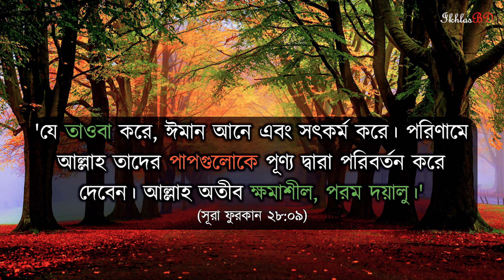সকাল সন্ধ্যার দোয়া অর্থ এবং ব্যাখ্যা┇Sokal sondhar dua┇জসিম উদ্দিন রহমানি┇Mufti Jasim Uddin Rahm